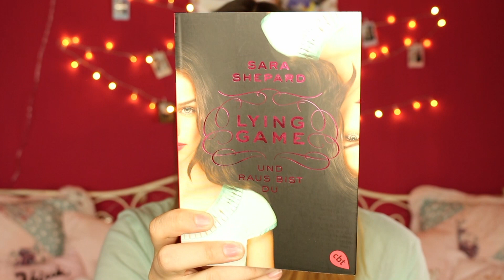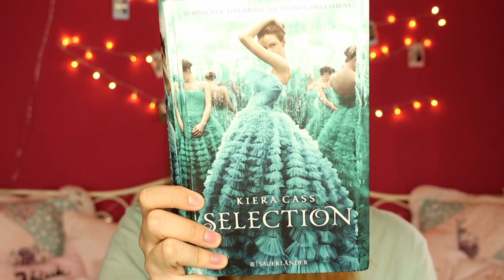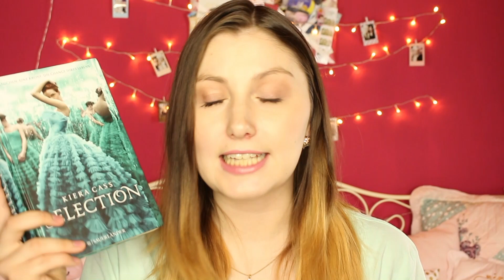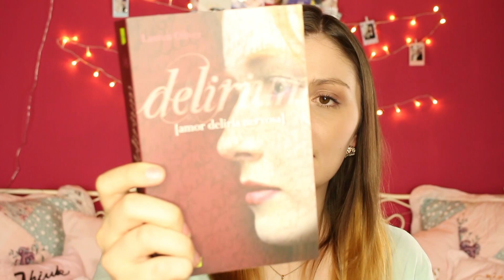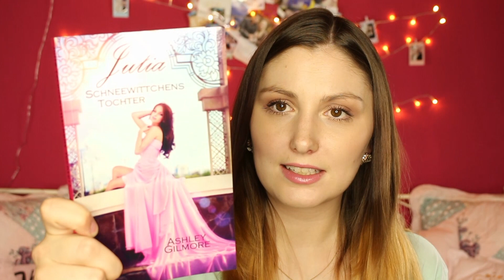LESEMONAT SEPTEMBER 2016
Lying Game